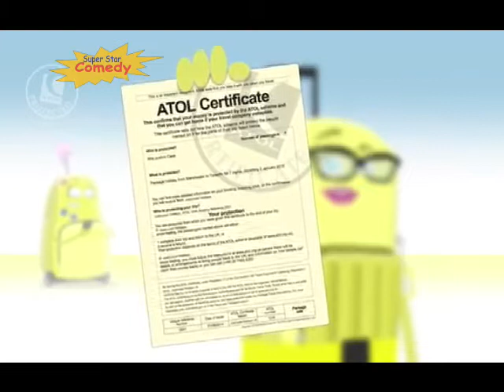Super Star Comedy Continuity 12-02-2018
Adverts
● McDonald's
● Asterix Mega Madness
● Atol Protection
● Chatback
● Thomas Big Loader

Promos
● Super Star Comedy Woody and Daffy Duck
● World of Comedy Lindalee's Kid Kitchen